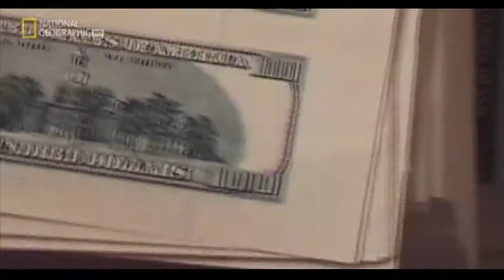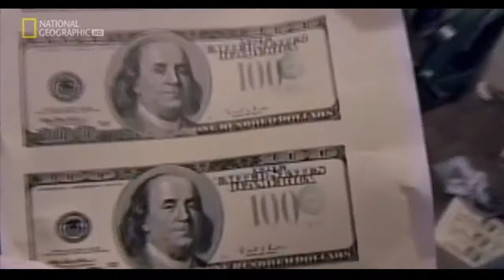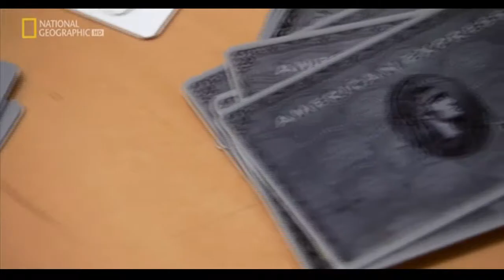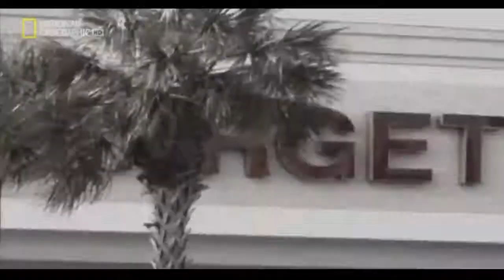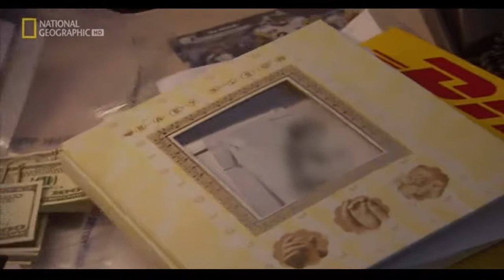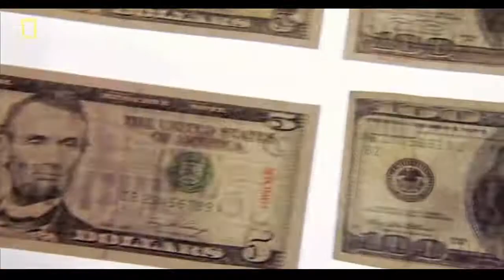Secret Service Files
Copy Right:
National Geographic